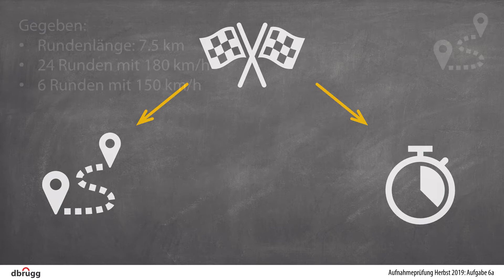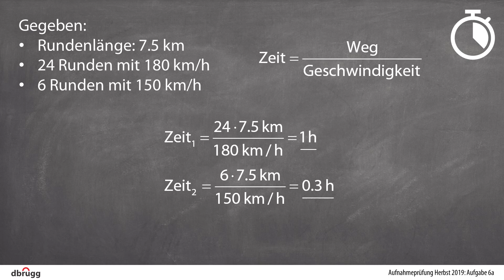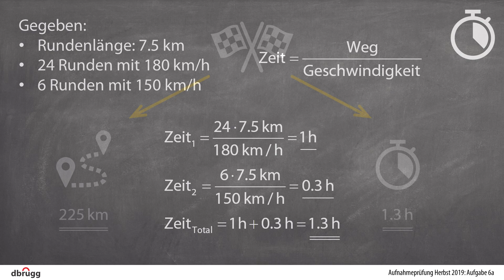Aufgabe 6a, Aufnahmeprüfung BM, FMS, WMS, WMI, IMS (Herbst) 2019, Mathematik mit Taschenrechner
Dieser Film zeigt eine leicht nachvollziehbare und verständliche Schritt-für-Schritt-Lösung der Aufgabe 6a der Mathematik-Aufnahmeprüfung mit Taschenrechner an die BM, FMS, WMS, WMI, IMS im Herbst 2019 im Kanton St. Gallen.

Es geht um das Berechnen der Gesamtzeit, die eine Rennfahrerin für eine bestimmte Anzahl Runden benötigt, und die Gesamtstrecke, welche sie dabei zurücklegt.

Dies ist ein Film von dbrugg. Die Musik im Intro und Outro stammt von